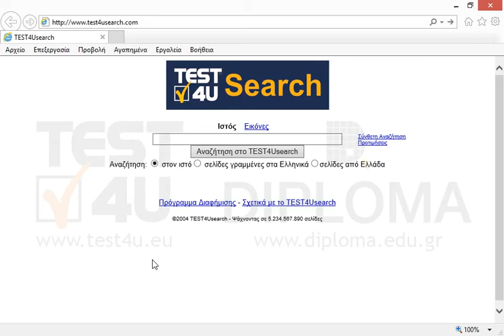Αντιγράψτε την μοναδική εικόνα της τρέχουσας σελίδας στο πρόχειρο.